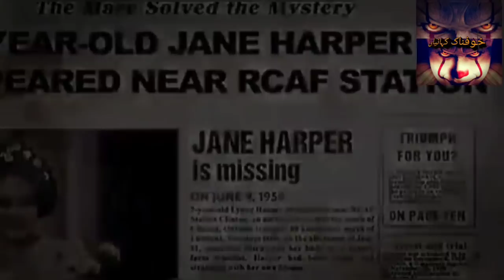Urdu Hindi Khofnak Kahaniyan ||Jin Stories ||Chudail ki kahaniya